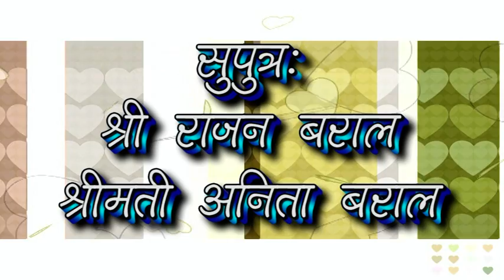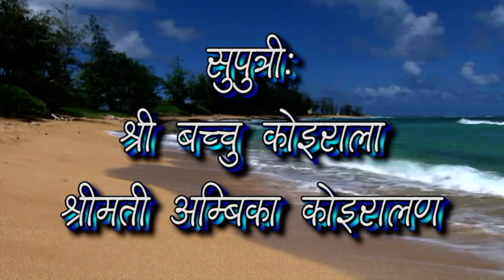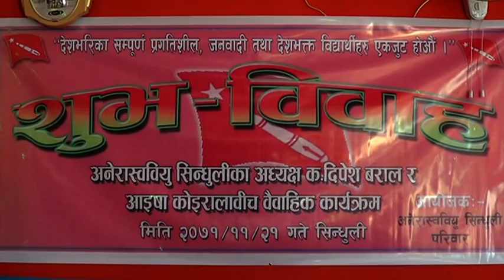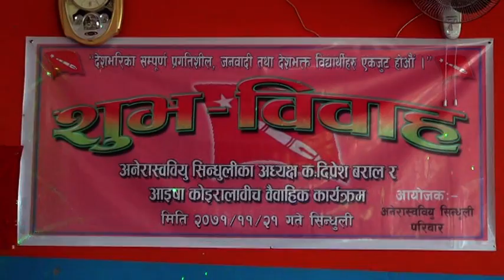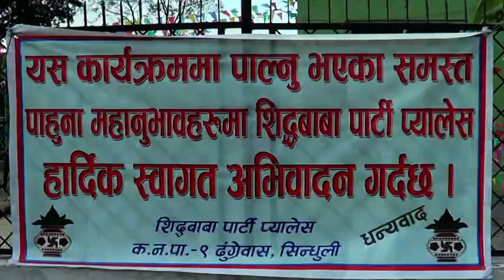Aisha and Deepesh Bibaha 1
Aisha & Deepesh marriage ceremony 1